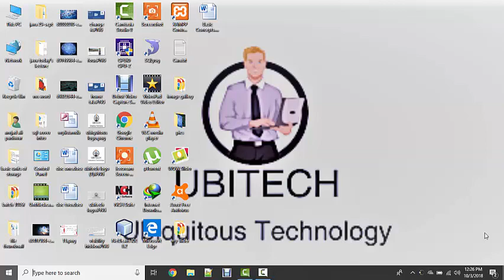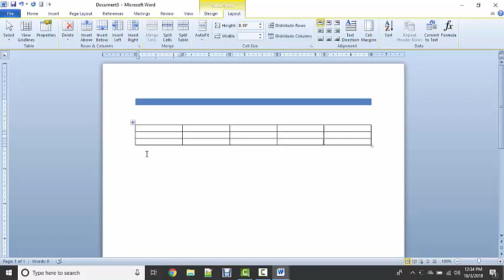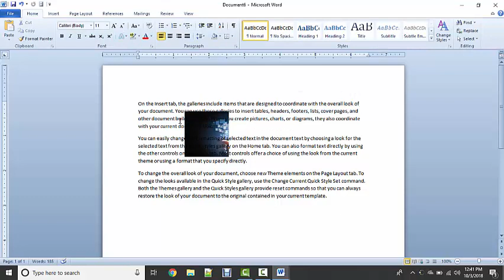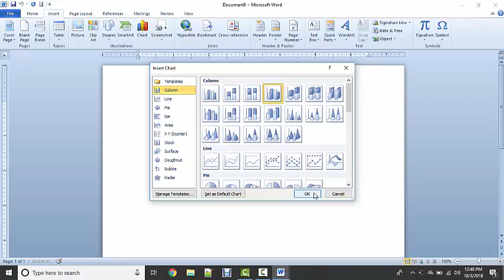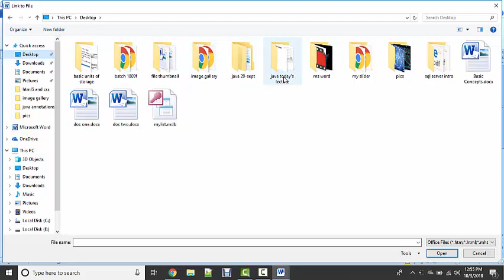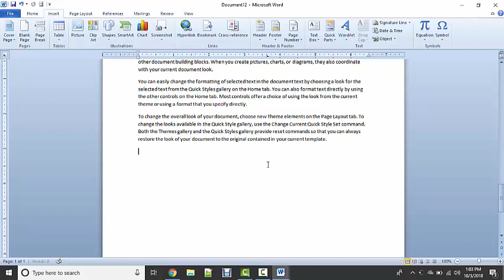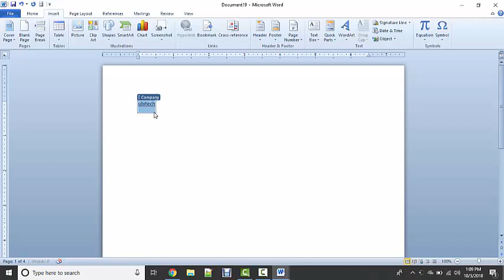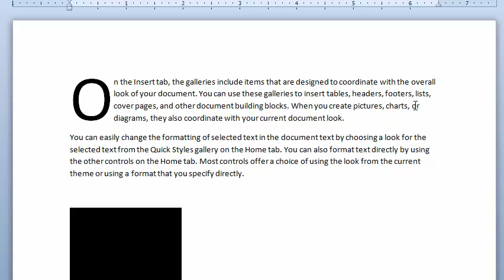Insert Tab In MS WORD With All Options in URDU/HINDI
In this lecture you will learn Insert tab with all options in ms word